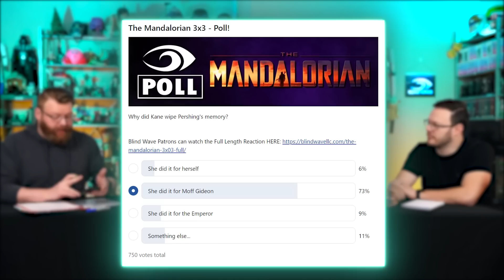The Mandalorian 3x4 REACTION!! "Chapter 20: The Foundling"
Eric Rick Calvin and Aaron react to discuss season 3 episode 4 of The Mandalorian - "Chapter 20: The Foundling"

00:00 - Intro
04:34 - Reaction
18:25 - Discussion: A Shorter Episode
18:43 - Order 66 Flashbacks
22:59 - Space Dragons
23:53 - Ragnar Vizsla
25:02 - Bo Leading the Group
27:09 - Grogu Training
28:40 - Jetpacks
29:37 - Bo's Future Plans
31:36 - Build Up to a Crossover
32:43 - Padme During Order 66
33:32 - The Fate of Kelleran
35:07 - More and More Beasts
36:10 - Raptor Mounts
37:11 - Patreon Poll